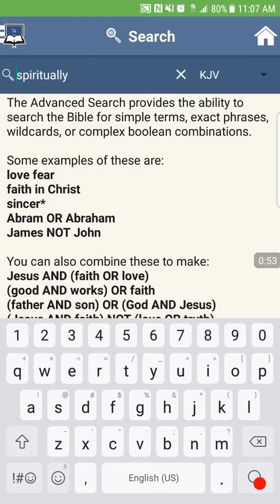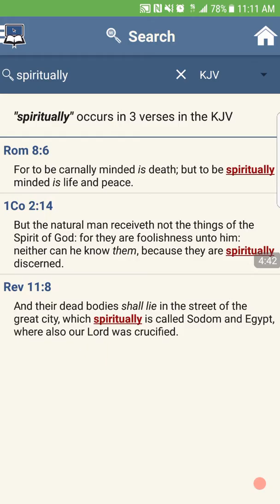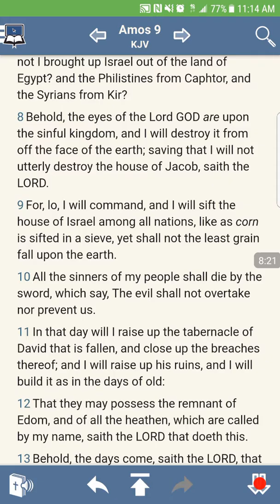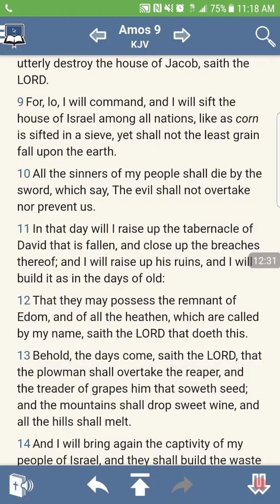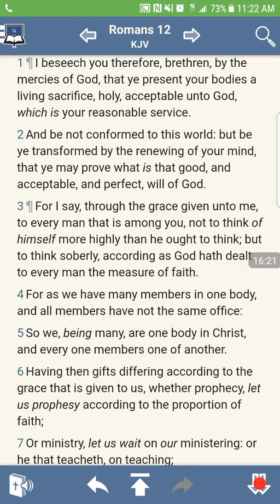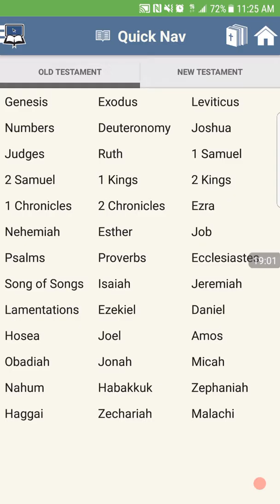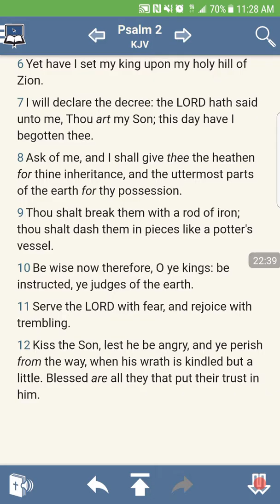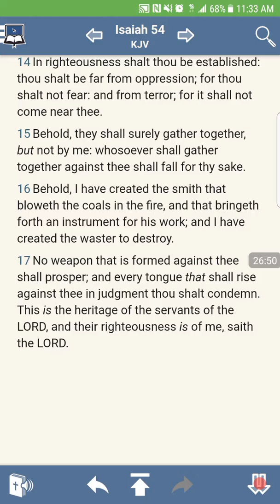AMERICA IS SPIRITUALLY EGYPT AND SODOM, OUR PEOPLE LOVE IT HERE